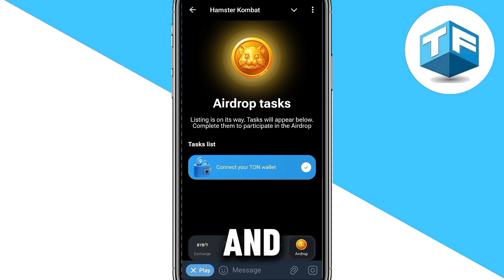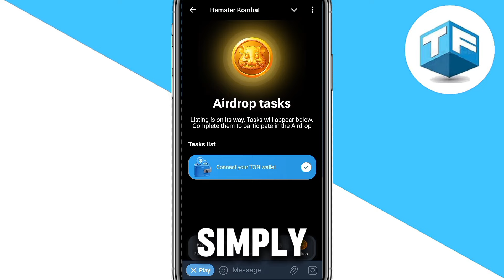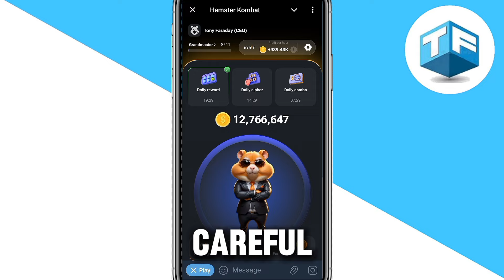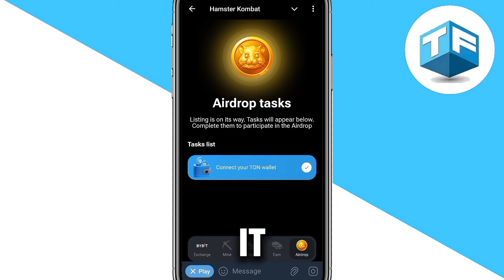Hamster Kombat Will Not Pay If You Are Not Doing This (Proof)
In this video, l will be showing you two major mistake that will hinder Hamster from paying you when the airdrop. I will also highlight total solution just in case you have already fallen victim to this
What you will learn:
✓ What you are not doing right that will hinder you from receiving Hamster Kombat airdrop